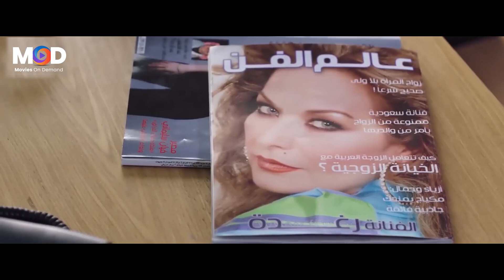اللي صرفناه في السهرات يعيشكوا في الامارات يا صيع🤣 15 دقيقة هلكت ضحك مع محمد ثروت في البلا بلا